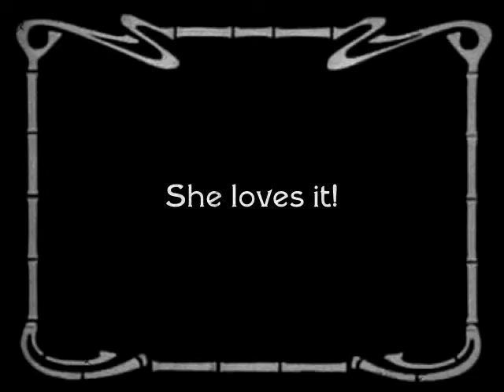Leave Me Alone! by Phil Wise